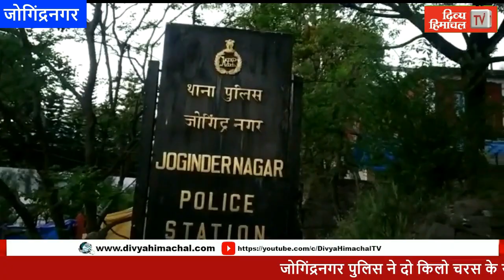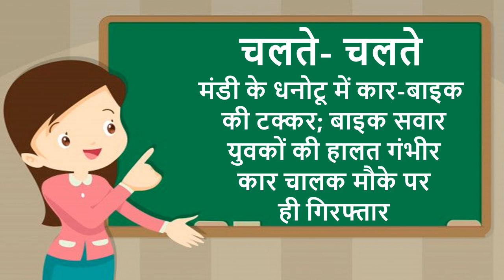Divya Himachal TV: न्यूज़ बुलेटिन : 01 जून 2022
HimachalNews:
divyahimachaltv
dhtv,tvnews
local news
divyahimachalgoodmorning
khabre ftafat
divyahimachalgoodafternoon